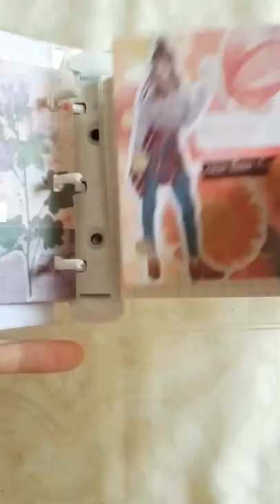Mini journal spread | Pink theme | 3 ring binder